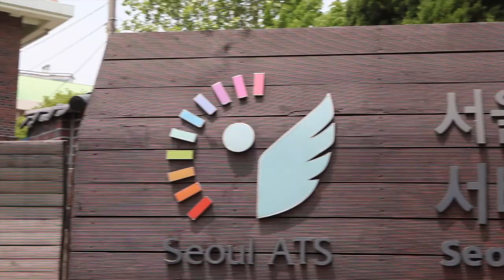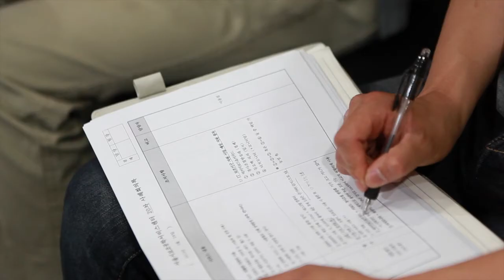서울보조공학서비스센터 코스콤 IT 보조기구 보급사업 영상 intro Seoul Community Rehabilitation Center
서울보조공학서비스센터의 코스콤 IT 보조기구 보급사업 영상 시작입니다.
서울보조공학서비스센터 강용원 팀장과 박태영이 보조공학사가 전해주는 IT 보조기구 사업의 핵심.
7월에는 보조기구를 만난 사람들의 이야기를 전해드립니다.

Seoul Assistive technology service center, Seoul Community Rehabilitation Center 2013
촬영 편집 : 기획홍보실 박재훈